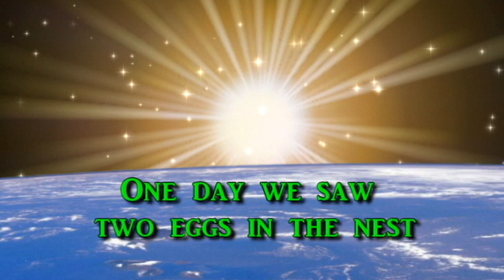Snake Enter in Bird Nest and Eating Their Eggs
We found this snake in our gardening bird's nest eating eggs and quickly grabbed the camera. It was fascinating to watch.